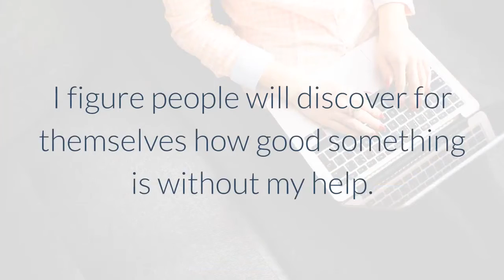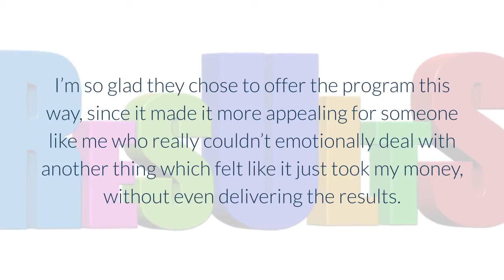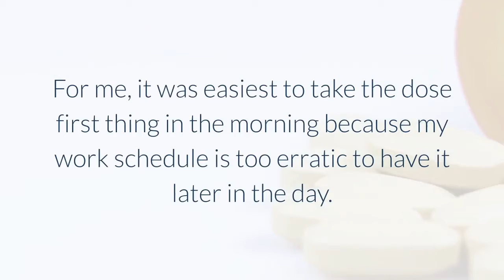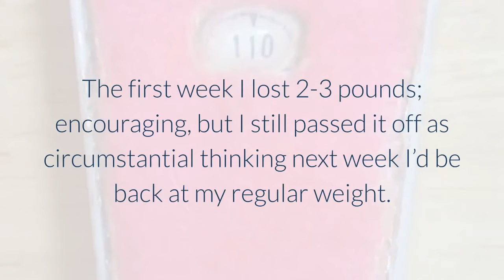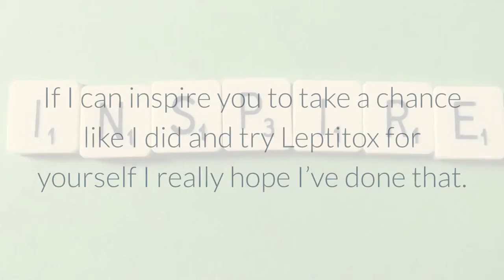Leptitox Weight Loss Reviews - From Real Users - Watch Before You Buy!!!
Leptitox Nutrition is a healthy weight loss supplement that burning extra fat in your belly, arms, face, hips without doing any exercise.

Groundbreaking new weight loss product changes the face of dieting.
I’ve never had the impulse to write a review for a product before. I figure people will discover for themselves how good something is without my help. But after trying the Leptitox supplements this changed; I knew I had to help other people understand what this product offers, since it gave me what I had been after for years.
Read The Leptitox Review To Find Out The Truth About This Supplement Before You Buy It.

In-Depth Leptitox Review With Facts About Ingredients, Side Effects, Results & More.

My video was made by a real user of Leptitox.